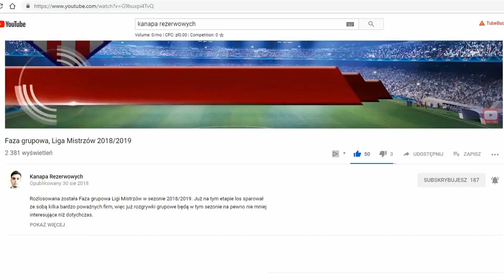11 wszech czasów według: Robert Lewandowski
W tym filmie 11 wszech czasów, jaką dla jednej z francuskich telewizji wytypował Robert Lewandowski.
Co ważne nie jest to laurka dla aktualnych kolegów z klubu czy tez reprezentacji.
Swoje zestawienie najlepszych piłkarzy wszech czasów, Robert Lewandowski oparł głownie o gwiazdy przełomu wieku, dominujących wówczas reprezentacji Francji, Włoch i Brazylii.
Cenił niezmordowanych wojowników, ale takze wybitnych techników, za sprawa których, futbol pokochały miliony osób.
Nie ma wątpliwości, że w kolejnych latach, sam Lewandowski będzie pojawiał się w takich zestawieniach.

11 wszech czasów według: Robert Lewandowski
Infografiki:

11 wszech czasów według: Robert Lewandowski